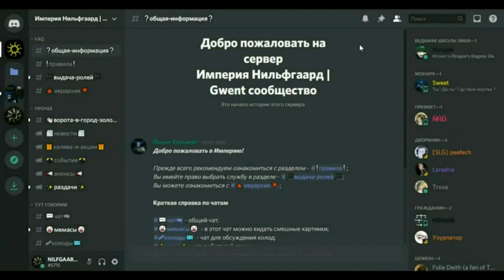Гвинт. ПАТЧ 10.1 - ШАРЛЕЙ и ШПИОНЫ СИНДИКАТА! - имперский обзор / ведьмак gwent witcher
Aen Ard Feain, жители империи!☀️Вот и вышел Патч 10.1. Патч конечно... непонятный)) изменения вроде хорошие, но пока не совсем ясно как он нас подводит к новому дополнению. Неужели нас опять ждет баф охотников?

00:00 - Приветствие Императора!
01:05 - Нейтральные карты
03:55 - Чудовища
09:54 - Скеллиге
10:33 - Север
14:14 - Скоя'таэли
25:48 - Синдикат
33:36 - Нильфгаард